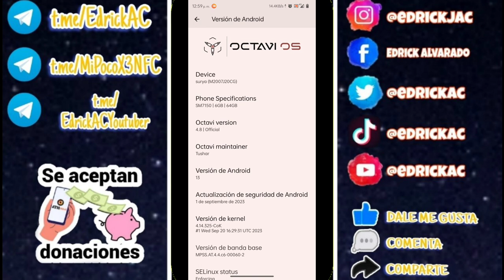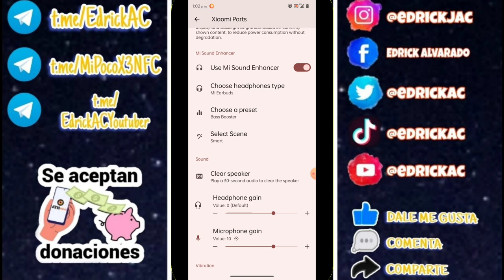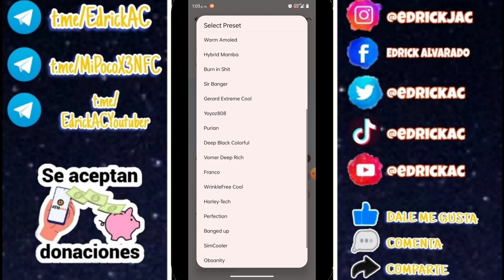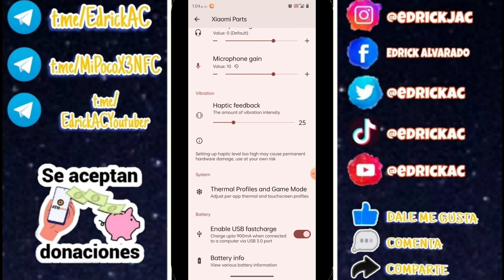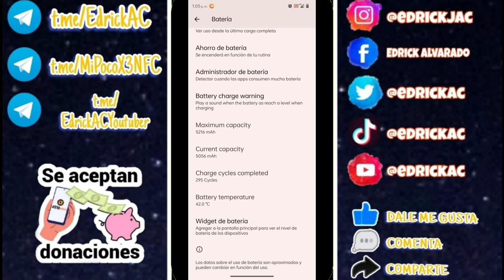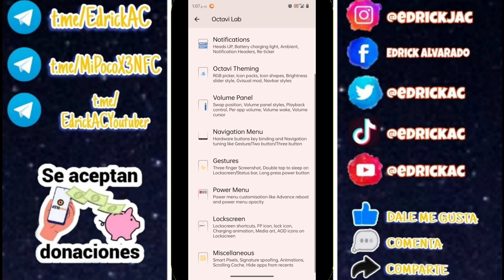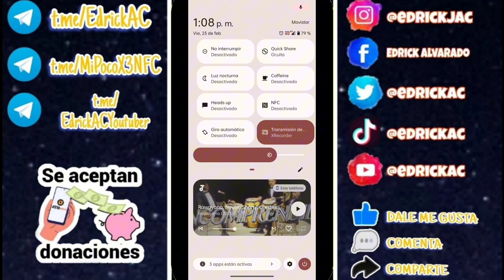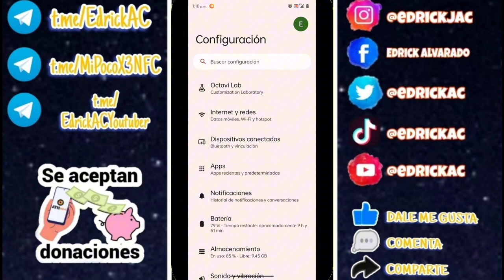La Mejor ROM NO EXISTE y Te digo el Porque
Hola Amigos Gracias por Apoyarme en mi canal espero dejes tu like y comentario .

Videos Tutoriales Utiles para Personas Nuevas.

Tambien Acepto RESERVE como metodo de donacion para los que son de Venezuela,Colombia, Panama y Argentina:

Mi usuario de reserve es : @edrickac

A los que hagan donacion en la nota, pueden poner sus numeros y les escribo para mandarle saludos en el proximo video.